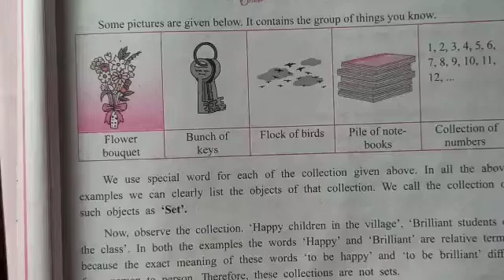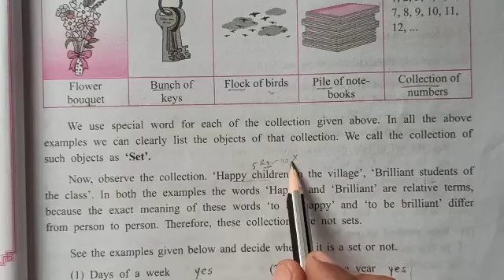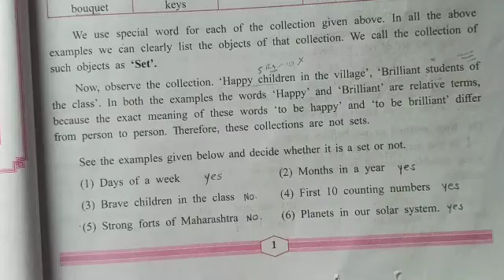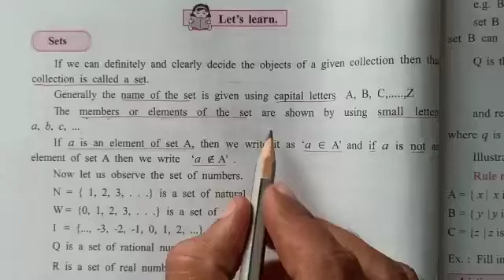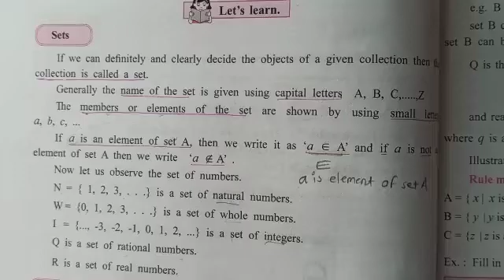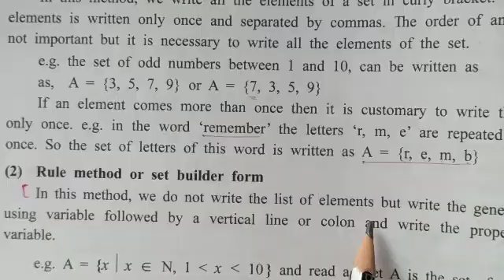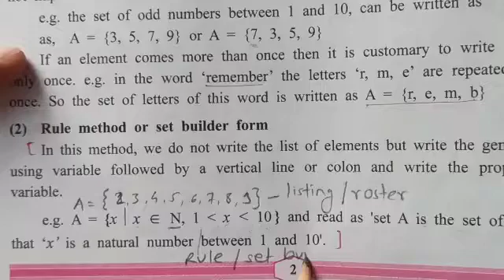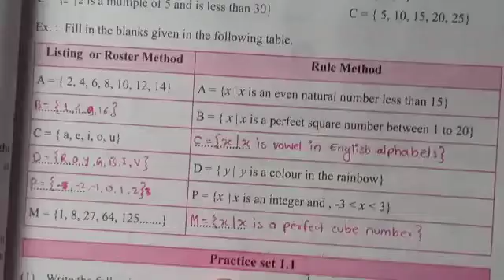Class 9 maths chapter 1. Sets introduction listing or roster method and rule or set builder method